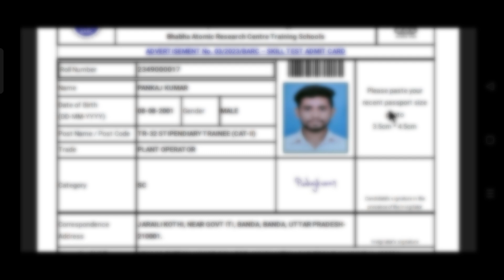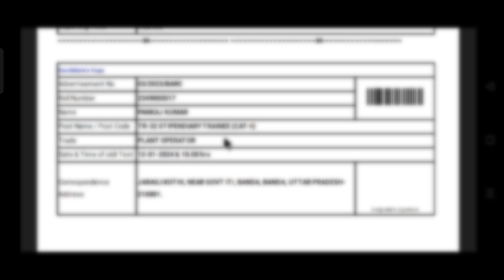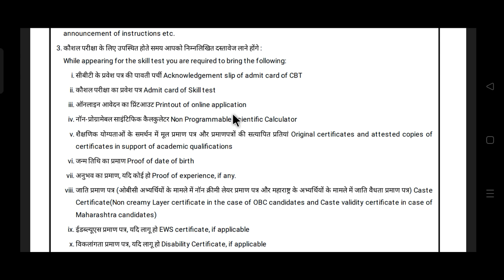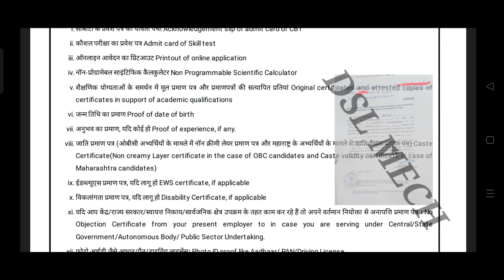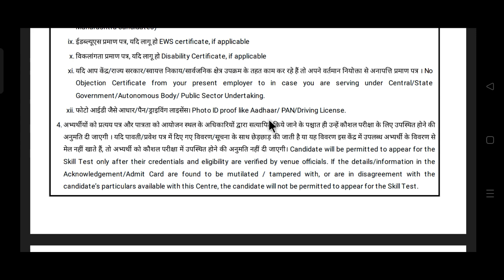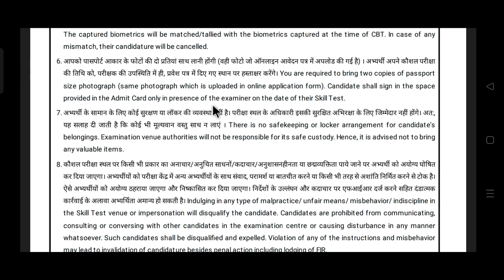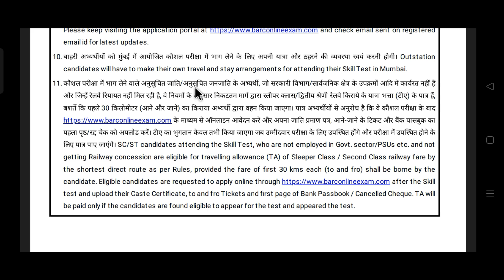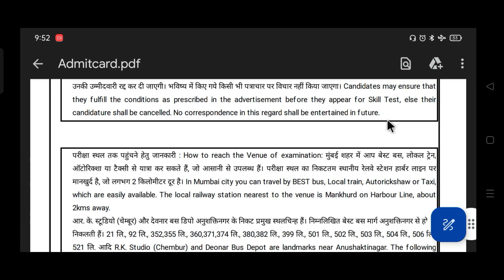Barc Skill Test Instructions For plant operator and laboratory।BARC Skill Test Full information 2024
BARC Document verification में कौन से Documents ले जाना है।  BARC recruitment 2023। BARC Skill Test

BARC का Document Verification कैसे होता है। कौन कौन से Documents ले जानें होते हैं । Barc 2023

Skill Test की तैयारी कहा से करे? स्किल टेस्ट हिंदी में दे सकते हैं क्या? BARC recruitment 2023 👇